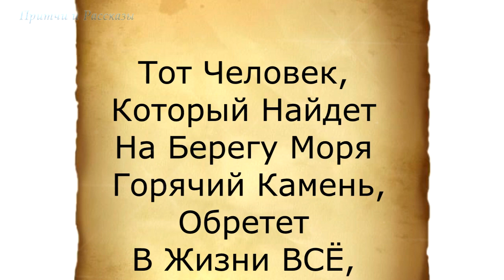Притча Нищий и Горячий Камень. В Поисках Судьбы...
Мы  Очень Благодарны за Ваш Вклад.